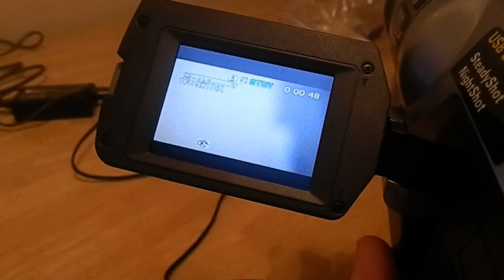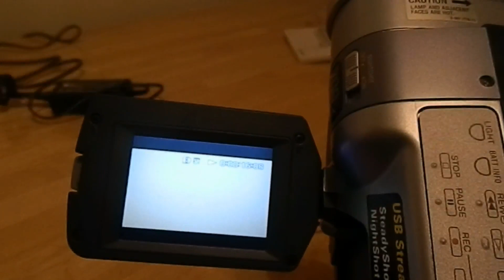SONY DIGITAL VIDEO CAMCORDER DCR-TRV250